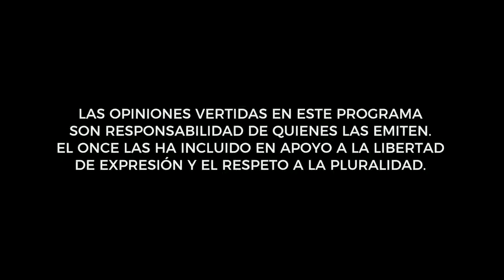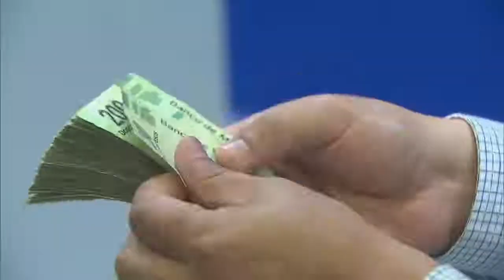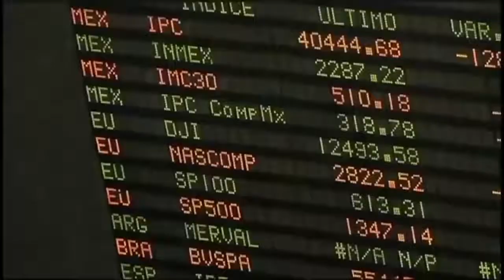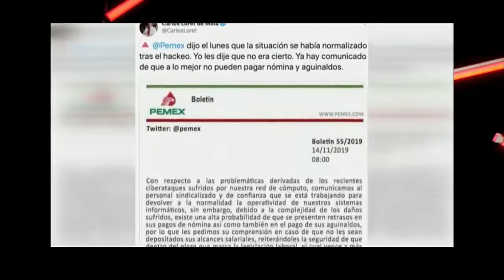T1Ep11 | La relación del gobierno con el empresariado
Prog. 09/12/2019